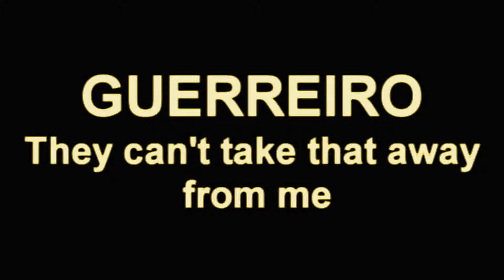GUERREIRO - They Can't Take That Away From Me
PRODUÇÃO E EDIÇÃO:HENRIQUE RODRIGUES